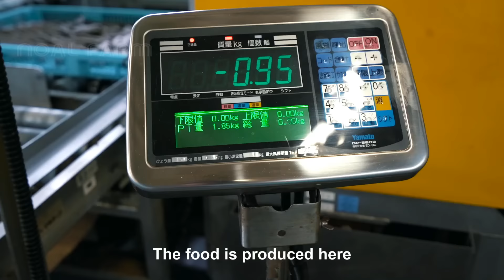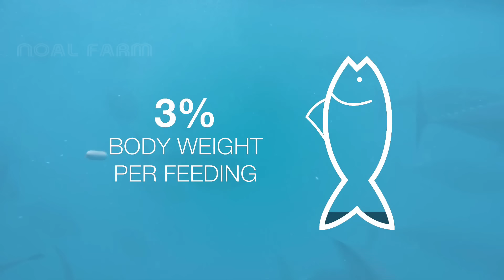Harvest Giant Bluefin Tuna, Tuna Fishing Nets On Modern Boat - BLUEFIN TUNA Cutting in Factory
The Japanese are farming bluefin tuna in huge ocean enclosures. Raising bluefin in circular pens, about 70 meters across, in waters off Kushimoticho, Wakayama. After the fish reach a length of one meter and weight of 30 kilograms and their fat content is high enough that can be sold commercially. Some reach a weight of 350 kilograms. The tuna are fed squid and mackerel.